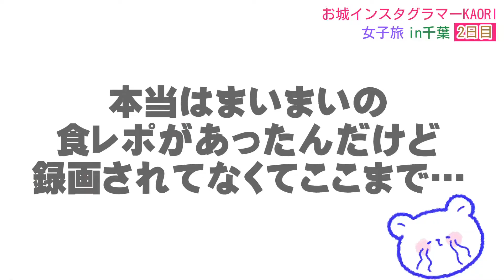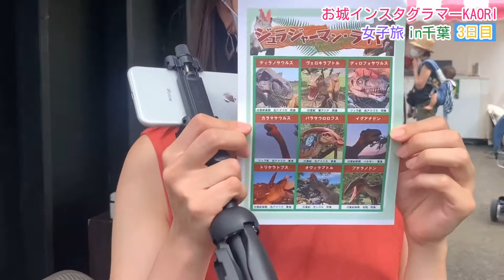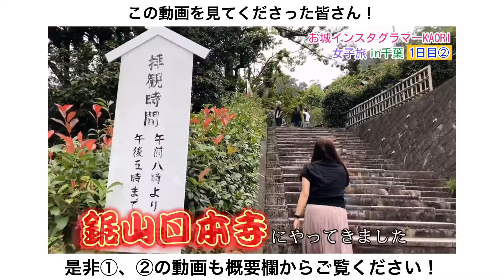飲んで泳いで恐竜に遭遇！？千葉県二泊三日女子旅③ 【城女×千葉×Vlog】-Chiba trip in Japan-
二泊三日で行った千葉旅行の最終章です!

今回は1日目の夕飯と部屋飲みの様子、
2日目の蓮沼ウォーターパークとその後に行ったカフェ、
何故か夕方から往復120キロかけて行った三井アウトレットパーク木更津、
3日目の東京ドイツ村の様子を収録しています！
どんな様子だったか是非動画を見てみてね！

I traveled to Chiba Prefecture with Mai for three days and two nights!
I've never been there before, so it was refreshing!

This time, I recorded the dinner and drinking in the room on the first day, Hasunuma Water Park and the cafe we went to afterwards on the second day, Mitsui Outlet Park Kisarazu where we somehow spent 120 km round trip in the evening, and Tokyo German Village on the third day!

You should definitely check out the video to see what it was like!

*ﾟ+｡｡.｡･.｡*ﾟ+｡｡.｡･.｡*ﾟ+｡｡.｡･.｡*ﾟ+｡｡.｡･.｡*ﾟ+｡｡.｡･.｡*ﾟ

らーめん・ふくみ
〒299-4323
千葉県長生郡長生村一松戊３４５１−１４１

スパ&リゾート九十九里 太陽の里
〒299-4327
千葉県長生郡長生村一松３４４５

蓮沼ウォーターガーデン
〒289-1803
千葉県山武市蓮沼ホ３６８−１

kitchen Kono
〒299-4216
千葉県長生郡白子町幸治３２００−１０２

三井アウトレットパーク 木更津
〒292-0009
千葉県木更津市金田東３丁目１−１

〒299-0204
千葉県袖ケ浦市永吉４１９

*ﾟ+｡｡.｡･.｡*ﾟ+｡｡.｡･.｡*ﾟ+｡｡.｡･.｡*ﾟ+｡｡.｡･.｡*ﾟ+｡｡.｡･.｡*ﾟ+

神秘の鳥と遭遇！濃溝の滝！千葉県二泊三日女子旅① 【城女×千葉×Vlog】

足崩壊！？鋸山日本寺で地獄覗いてきた！千葉県二泊三日女子旅② 【城女×千葉×Vlog】

一泊二日で河口湖を楽しもう！女子二人旅～前編～

一泊二日で河口湖を楽しもう！女子二人旅～後編～

*ﾟ+｡｡.｡･.｡*ﾟ+｡｡.｡･.｡*ﾟ+｡｡.｡･.｡*ﾟ+｡｡.｡･.｡*ﾟ+｡｡.｡･.｡*ﾟ+